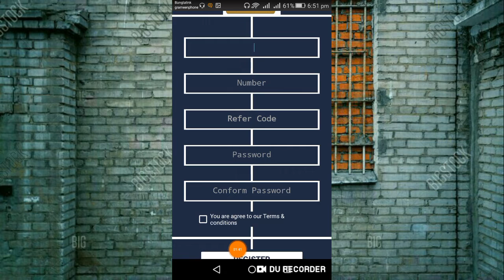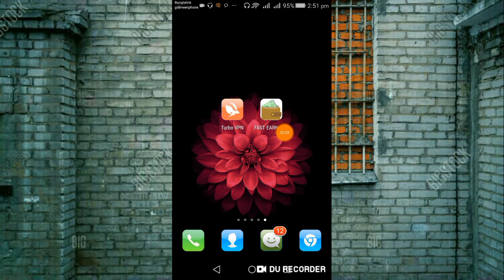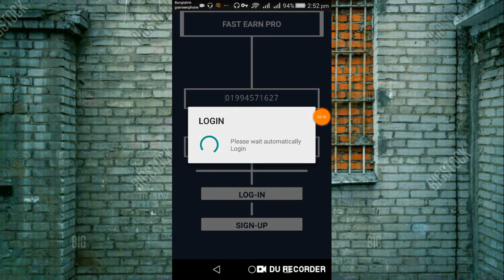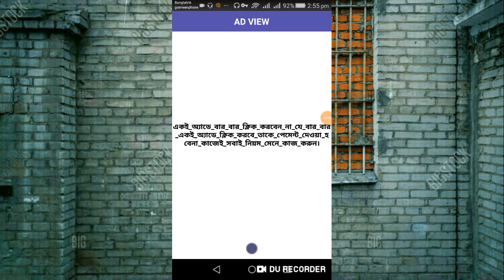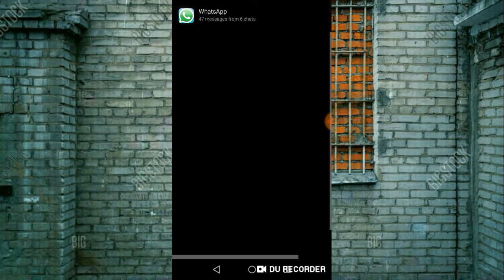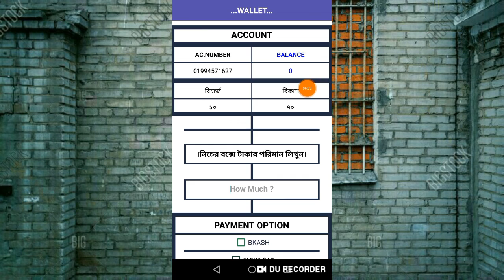১ ক্লিক ২ টাকা ৫০ ক্লিক ১০০ টাকা।প্রতিদিন ১০০ টাকা ইনকাম করুন ফ্রিতে